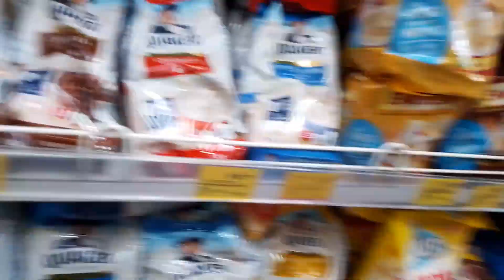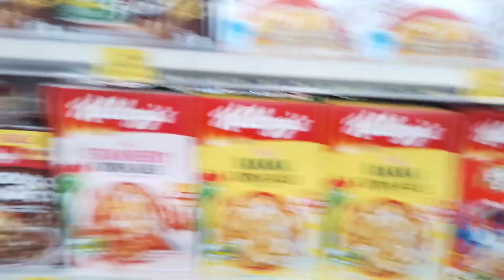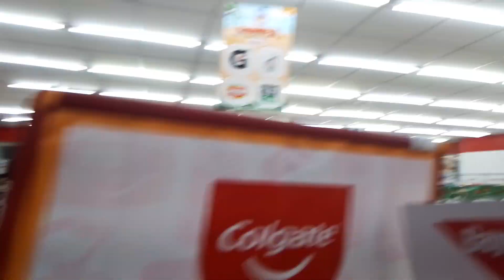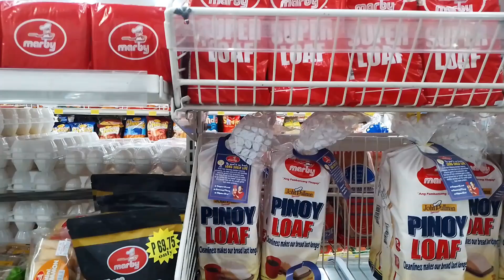napa bili ako ng pata sa Alfamart.